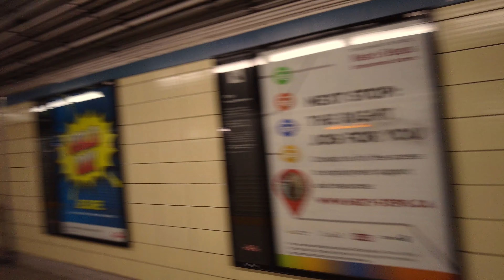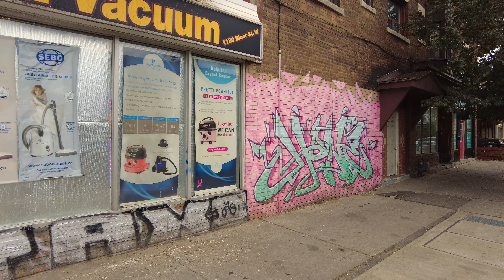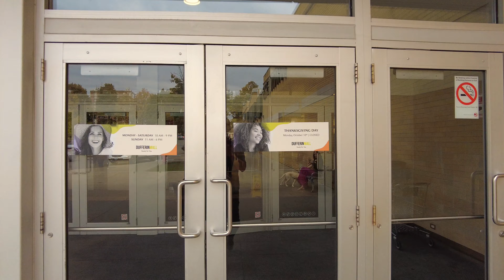Toronto Walk - Lansdowne Station to Dufferin Mall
Hey Folks, Jerome Forestwood here. This video was recorded at 22:52 pm on October 9, 2022, in Toronto, Ontario, Canada. It was 15 degrees outside on an overcast afternoon in the city. In this video I walk for 1.4 km starting at Lansdowne Station, then stroll east on Bloor, south on Brock, east on Croatia, south through Dufferin Mall, ending my trek by the TTC Bus Stop at Dufferin and Sylvan.